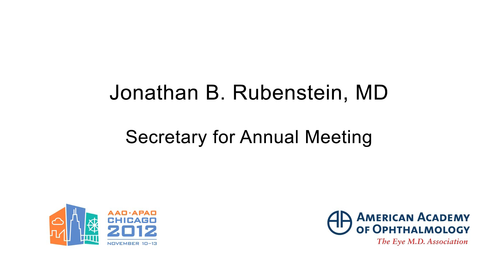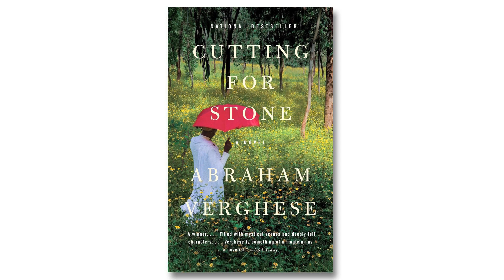Dr. Rubenstein Welcomes You to the 2012 Joint Meeting!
Jonathan Rubenstein, MD, Secretary for Annual Meeting, welcomes you to his hometown for the Academy's 2012 Joint Meeting with the Asia-Pacific Academy of Ophthalmology. Join us at McCormick Place in Chicago, Nov. 10-13, for another diverse program investigating the hottest topics in ophthalmology today. for more information.